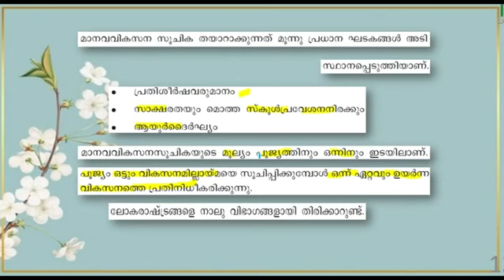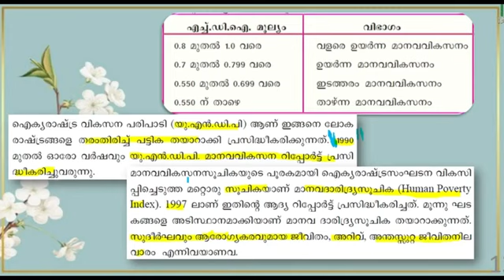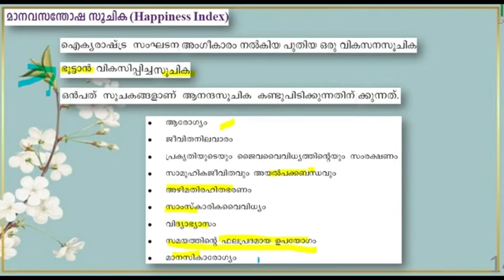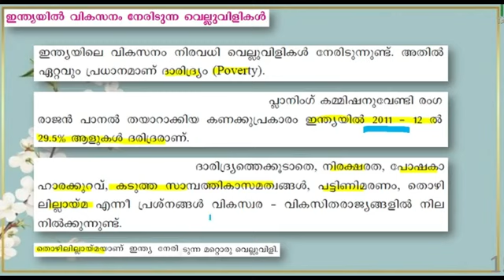IX STD/SOCIAL SCIENCE/PART 41/08.01.2021/MARKAZ HIGHER SECONDARY SCHOOL/MALAYALAM MEDIUM